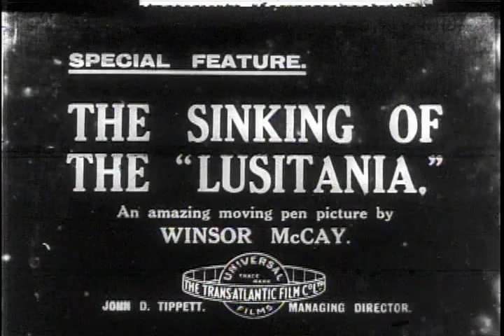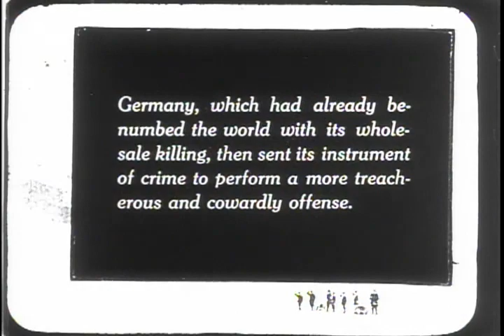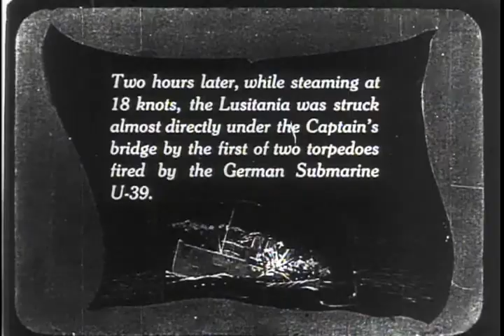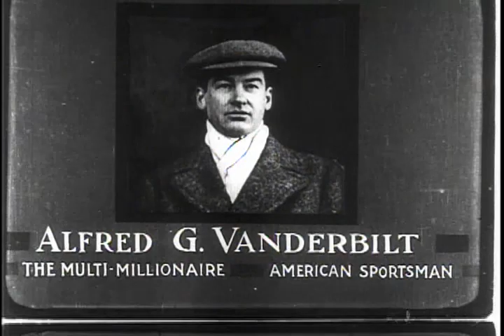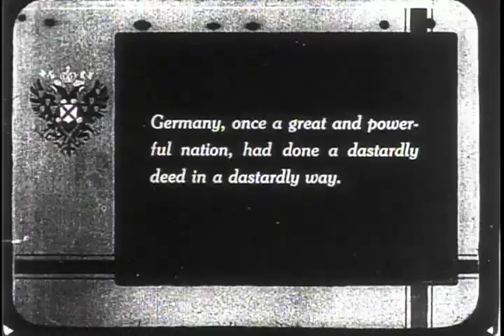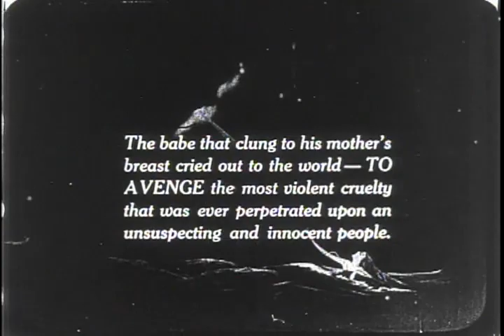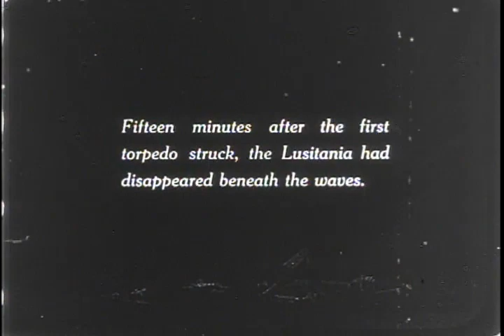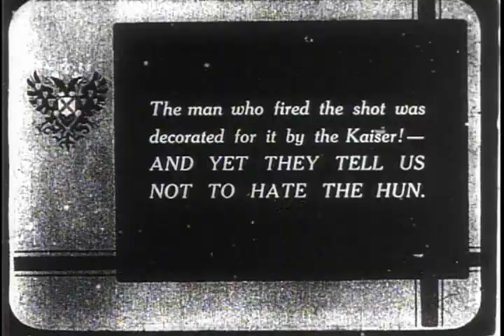The Sinking of the Lusitania (1918) Winsor McCay Animated Short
This 1918 film depicts the 1915 tragic sinking of the RMS Lusitania, which was sunk by a torpedo from a German submarine, an event that contributed to the United States involvement with the first World War.